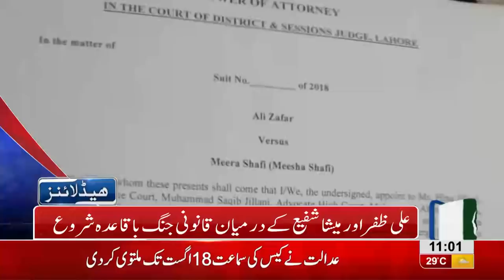11 AM Headlines Lahore News HD - 13 August 2018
Watch 11 am headlines: Saaf Paani Scandal - Legal Spat between Ali Zafar and Meesha Shafi - PTI ahead all parties in completing number games - PIA faces huge loss - Barki murder cases, Police fails to effectively investigate the matter - Punjab Food Authority's crackdown on various food chains - Celebrations of independence day at peak - Citizens rush to cattle markets for buying animals and much more.